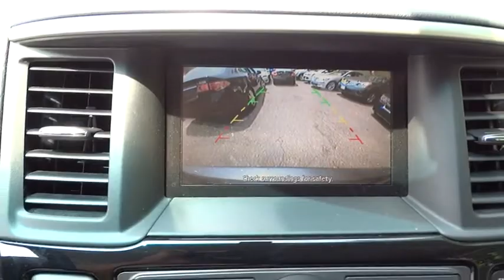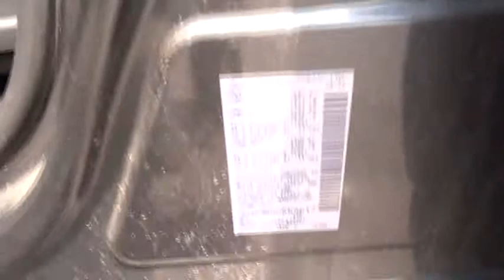2013 Nissan Pathfinder Yonkers, Bronx, New York City, Westchester, Queens, NY 669617YA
2013 Nissan Pathfinder

1716 Central Park Ave.